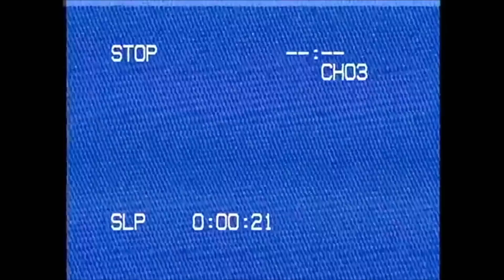CLAY CA$H-Livin’ Room (Official Music Video)[Directed by @VIVIDALEXANDERFILMS]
CLAY CA$H & @VIVIDALEXANDERFILMS team up for an edgy visual for Livin' Room from Clay's Sophomore Project "How It Feel The Mixtape"
 FOLLOW VIVID ALEXANDER FILMS

FOLLOW CLAY CA$H

 STREAM CLAY CA$H

 Video Director : @VIVIDALEXANDERFILMS
Video Editor : @VIVIDALEXANDERFILMS
Produced By :  Sleazy1Dr

American Gangster Clip courtesy of Universal Pictures TM & © Universal (2007)
EQUIPMENT USED TO CREATE THIS VIDEO
CANON 6D KIT
INSIGNIA CONSTANT LIGHT
LIMO STUDIO BARN LIGHT
NEEWER STABILIZER